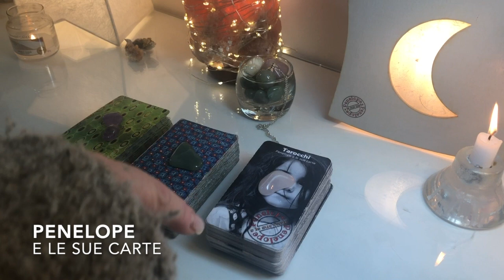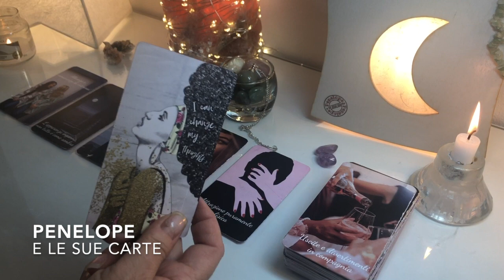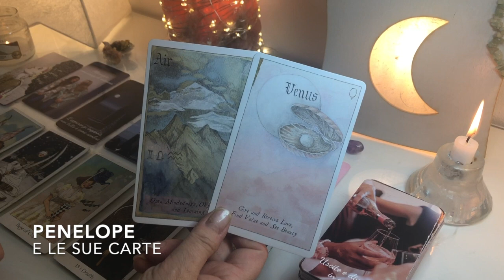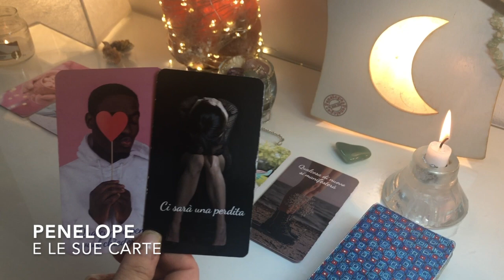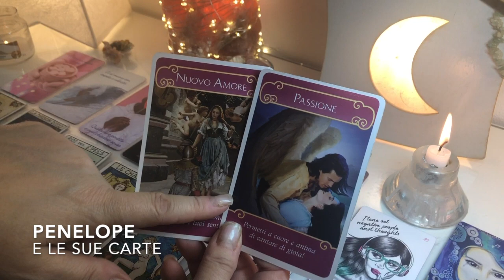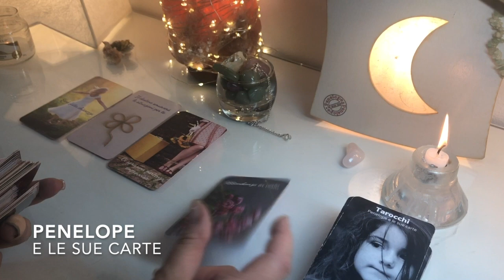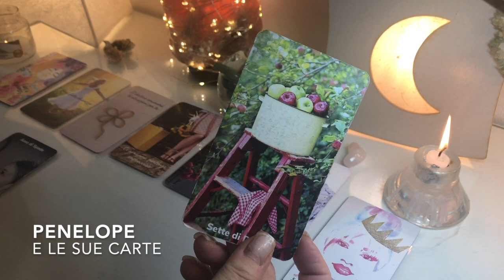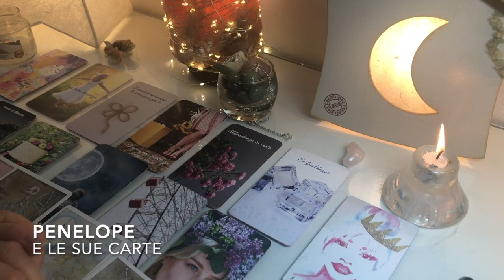Chi è in arrivo verso di te? 🔮 Scegli una Carta 🔮 Tarocchi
Chi sta per entrare nella tua vita? Chi sta arrivando verso di te? I miei tarocchi e gli oracoli risponderanno a questa domanda.
Non ho dato tempi quindi il video avrà validità dal momento in cui TU lo vedrai. 😎

✨TIMESTAMPS ✨
🔮 Mazzo ametista 0:57
🔮 Mazzo avventurina verde 15:44
🔮 Mazzo quarzo rosa 32:28